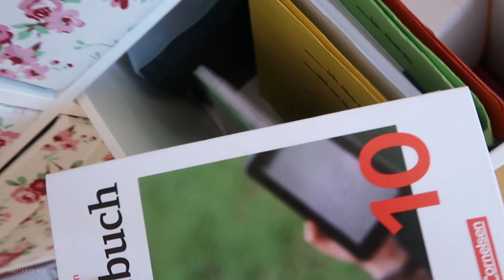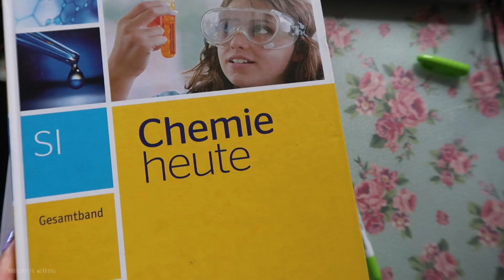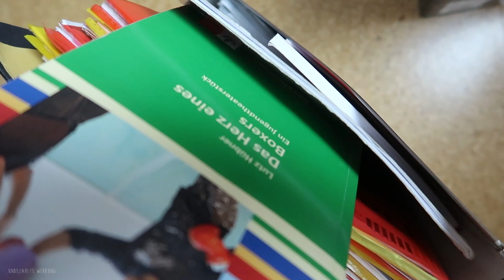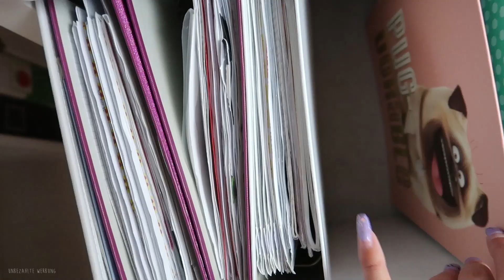SCHULSACHEN AUFBEWAHREN, organisieren& sortieren - BACK TO SCHOOL 2020 deutsch - creatis live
Hey,
Heute gibt es ein weiteres BACK TO SCHOOL Video von mir, undzwar meine
SCHULSACHEN AUFBEWAHRUNG& Organisation.

Stay active❣